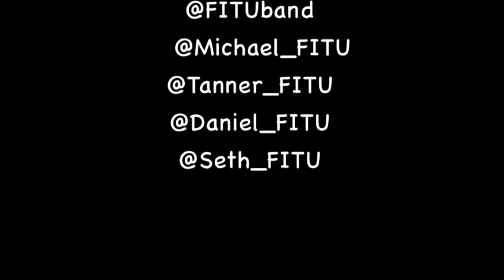Faith in the Unseen- Full Length Studio Update #1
Faith in the Unseen recording their debut album on Sancrosanct Records in December of 2011. Studio update number one.